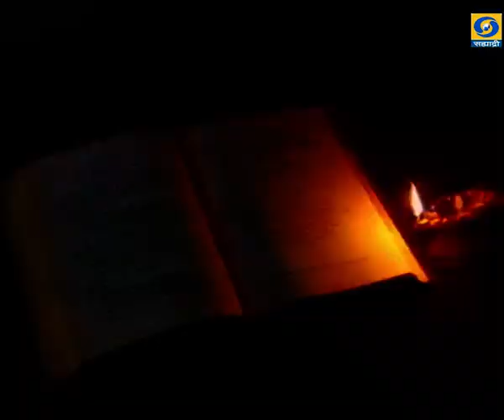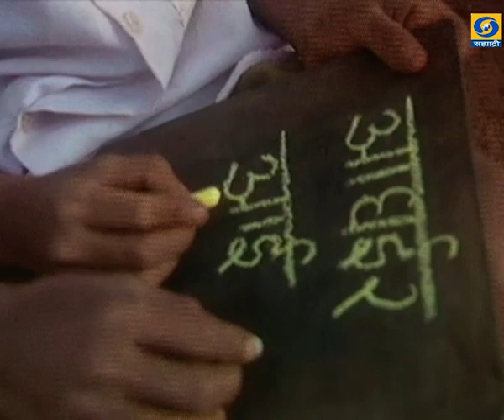MALRANACHA RAHIVAS - Ep.07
KALADARPAN - MALRANACHA RAHIVAS - कला दर्पण.. निर्माता - दिग्दर्शक - रत्ना चॅटर्जी... काही कारणास्तव आपण हा कार्यक्रम पाहू शकला नसाल तर जरुर पहा.
KALADARPAN - कला दर्पण
DD Sahyadri
Doordarshan Mumbai
Sahyadri Marathi
Show : कला दर्पण
Subject : ' कला दर्पण. '_' KALADARPAN.. '
Social Media Operator : वनिता राऊत - मांजरेकर
Producer Director : रत्ना चॅटर्जी